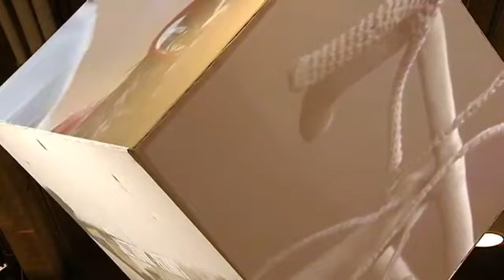Stockholm Fringe Festival 2011 Interview "Helena Hartmann"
Artist Helena Hartmann, Performance Wogloide, Stockholm Fringe Festival 2011, Televised Interview